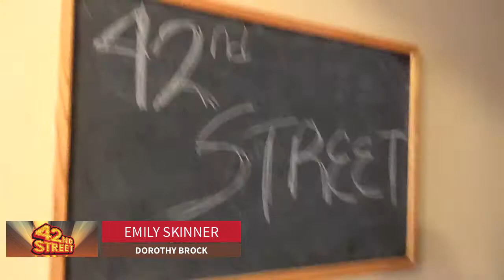Meet Emily Skinner at The Muny!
Come meet those dancing feet with Emily Skinner (Dorothy Brock) in 42nd Street at The Muny!

2016 Muny Season:
The Wizard of Oz June 13th-22nd
42nd Street June 24th-30th
The Music Man July 5th-11th
Young Frankenstein July 13th -19th
Mamma Mia July 21st-28th
Fiddler on the Roof July 30-August 5th
Aida August 8-14

Enriching lives by producing exceptional musical theatre, accessible to all, continuing its remarkable tradition in Forest Park.